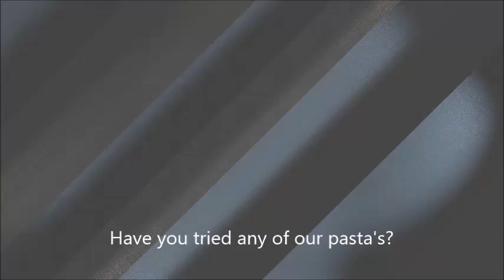Your New Addiction!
Check out this new short video of awesome food.
Come see what the WOW is all about! We are certain you will love our locally owned and operated family restaurant. We support all local businesses and love being a part of this community.

Sorrell's On The Square.
119 N. 3rd Street Coshocton, OH 43812.